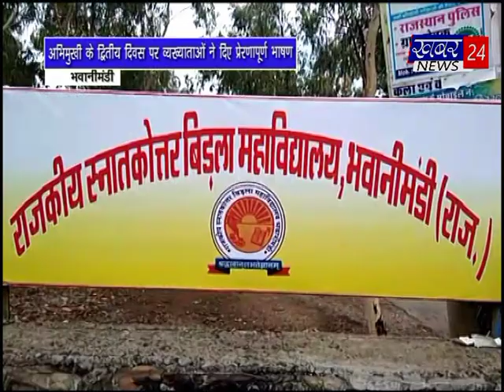khabar 24 news bulletin [20.12.2017] bhawanimandi